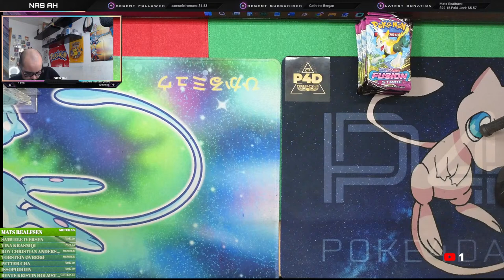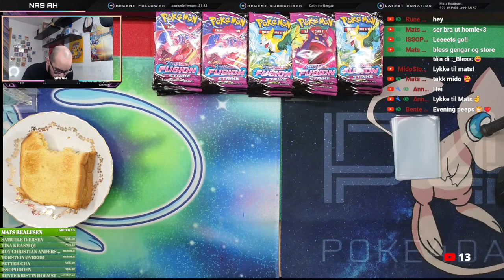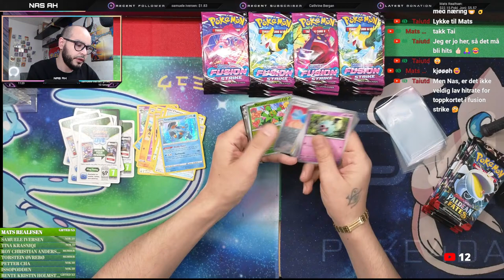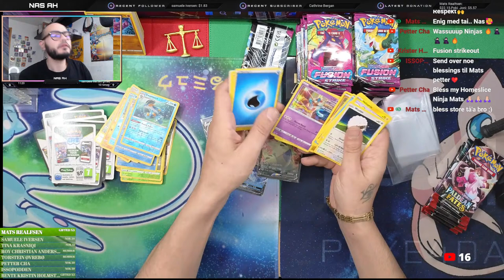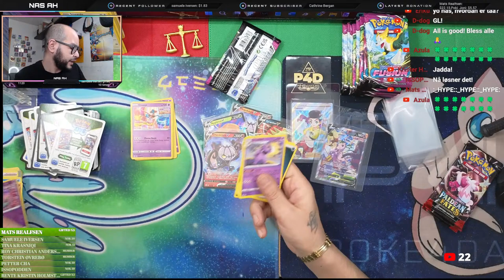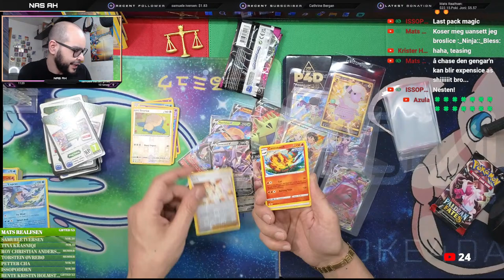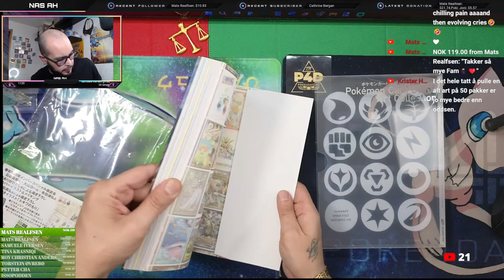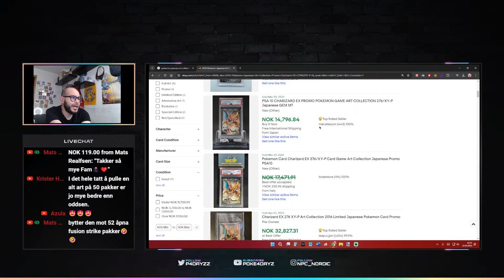FUSION STRIKE GENGAR ALT ART CHASE FOR MATS R!!!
FUSION STRIKE GENGAR CHASE FOR MATS R!!!